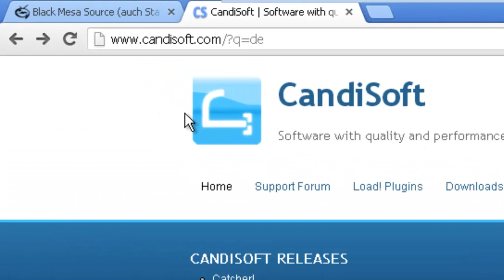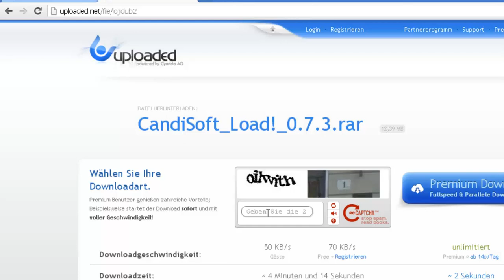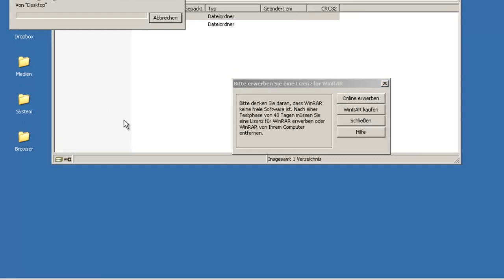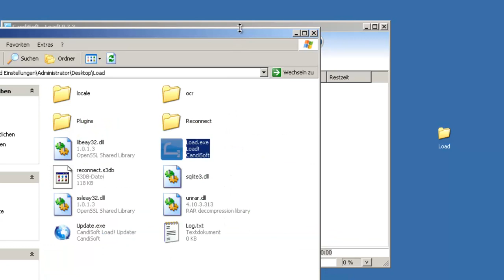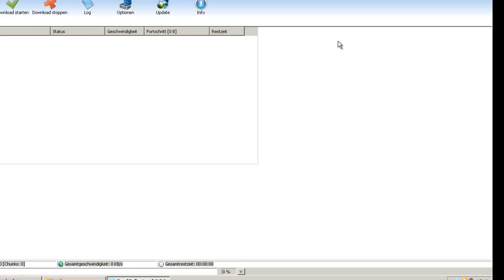[Tutorial] Load! - Herunterladen & Installieren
Anleitung wie Load installiert wird.